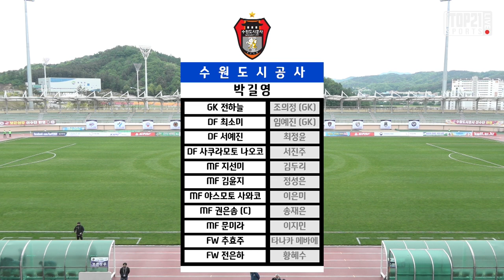HL l 2021 WK_4R(13) l Boeun vs Suwon – 2021.5.10 l 보은상무 vs 수원도시공사